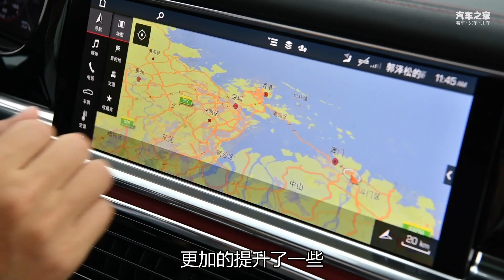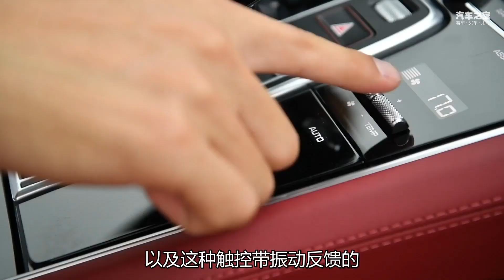运动豪华全都要 2021试驾新款保时捷Porsche Panamera 4